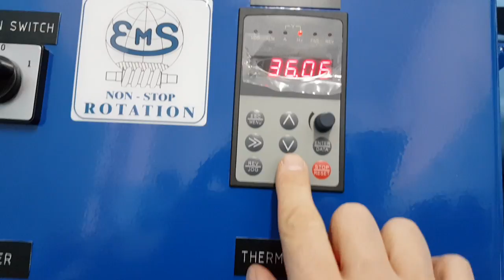Oil press SPU 40 - Sunflower seeds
Oil press SPU 40
Capacity 30-40 kg/h of raw material